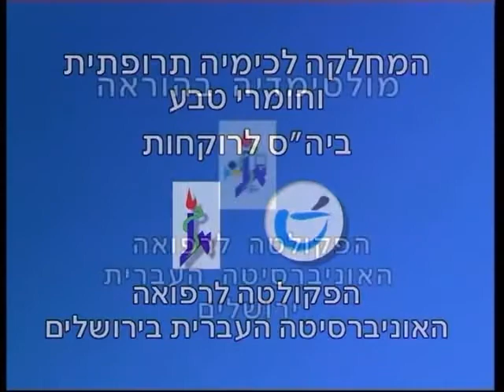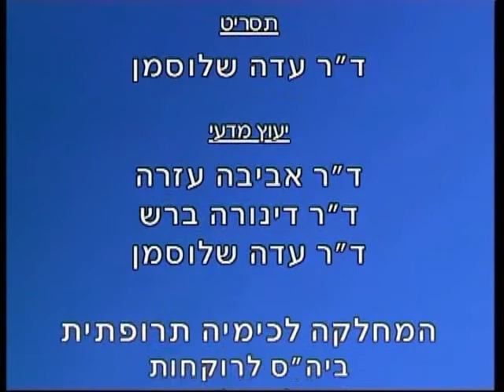Separator Funnel שימוש במשפך מפריד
A step-by-step instructions of the use of separator a funnel for students of the Medical Chemistry course of the School of Pharmacy, The Hebrew University of Jerusalem.